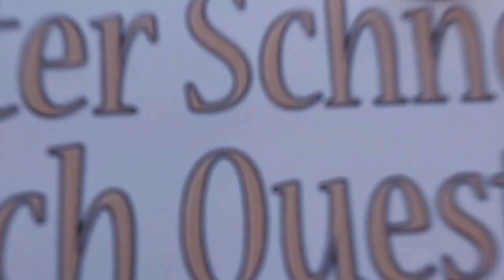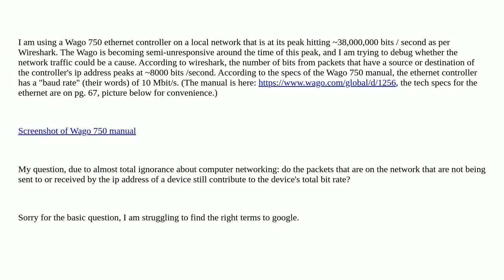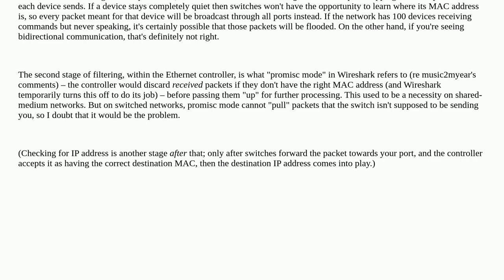Does total network traffic being higher than the bit rate of a device's ethernet controller affec...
Does total network traffic being higher than the bit rate of a device's ethernet controller affect the controller?

A special thanks goes out to the community

  networking bitrate wireshark ethernet